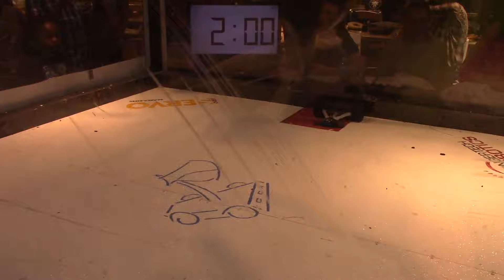65 3lb BEST KOREA Vs Trilobiter